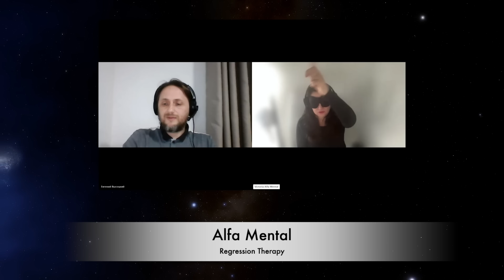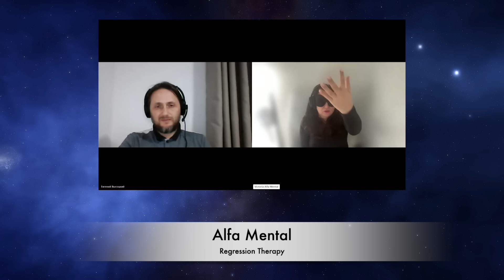ШОКИРУЮЩАЯ ПРАВДА О ХЭЛЛОУИНЕ: Тайное расследование происхождения праздников и культов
🔍 СЕНСАЦИОННОЕ РАССЛЕДОВАНИЕ раскрывает тайны, которые скрывались веками!
В этом эксклюзивном видео вы узнаете:
✅ Как древние культы слились с христианством на Никейском соборе
✅ Почему современные праздники имеют скрытую магическую природу
✅ Кто на самом деле стоит за религиозными традициями
✅ Как политическая власть использует праздники для контроля масс
🎭 Раскрываем истинную историю:

Тайна Сатурналий и их связь с современными праздниками
Загадочная история Андроника Комнина
Как магические культы превратились в религиозные институты
Механизмы манипуляции массовым сознанием через праздники

⚠️ ВНИМАНИЕ! Это видео изменит ваше представление о:

Природе религиозных праздников
Истинных целях религиозных ритуалов
Связи между политической и духовной властью
Вашей собственной духовной свободе

🌟 БОНУС: Узнайте, как:

Распознавать скрытые манипуляции
Защищать свою духовную энергию
Восстановить свои природные способности
Обрести истинную духовную свободу

🌟 Коуч и регрессолог с уникальным даром телепатического считывания 🔮
Я помогаю людям раскрыть их истинный потенциал и перезаписать жизненную матрицу для достижения самых смелых целей и желаний. Через трансформацию себя мы открываем новые горизонты возможностей! 🌈
Мой подход:
✨ Коучинг для постановки вдохновляющих целей
✨ Регрессии для исцеления прошлого
✨ Телепатию для глубокого понимания вашей души
Вместе мы раскроем вашу уникальность, избавимся от ограничивающих убеждений и запрограммируем ваше подсознание на успех и процветание. Вы обретете внутреннюю силу творить жизнь своей мечты! 🌿✨
Запишитесь на  консультацию  📩
Жду вас в своем волшебном пространстве трансформаций! 🙏✨

  наш сайт: vysochanska.tilda.ws
Telegram Здесь вы найдете больше медитаций.